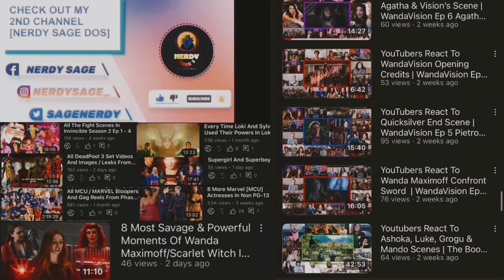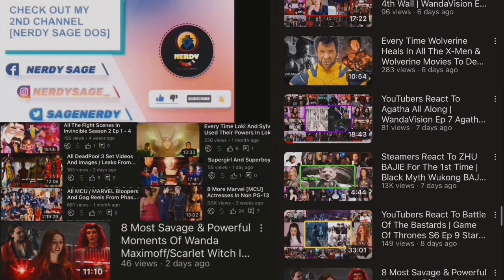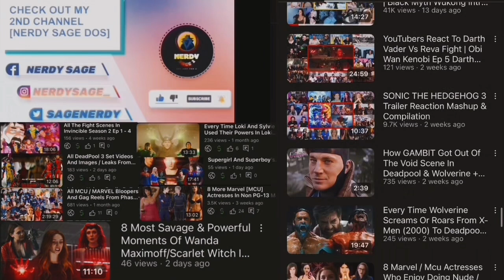YouTubers React To Agatha & Witches New Outfits | Agatha All Along Ep4 Reaction Compilation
• REACTORS •
 - YaboyRoshi
 - CinePals
 - Reel Rejects
 - Sesskasays
 - Blind Wave
 - Emme Reacts
 - Nerdy Nightly
 - Late To The Party
 - pReview’d

1- Please  👏
3- Like ❤
4- Share